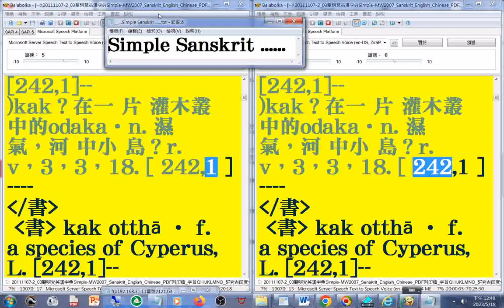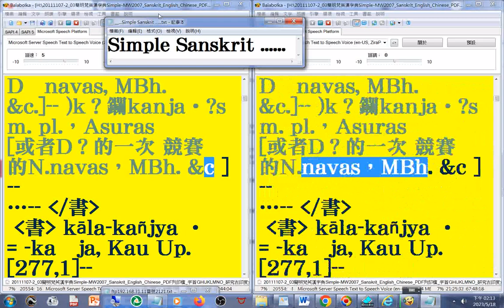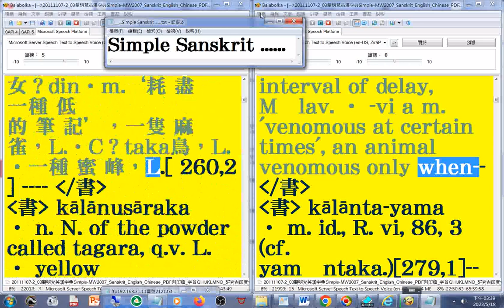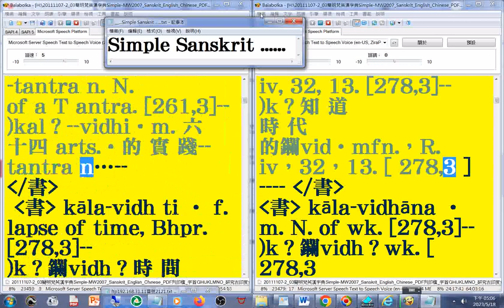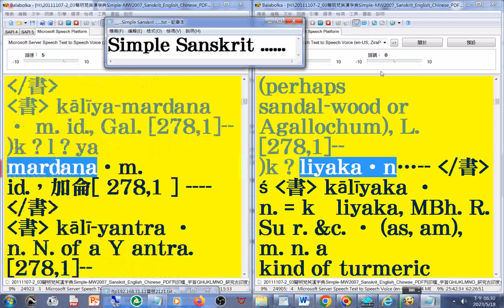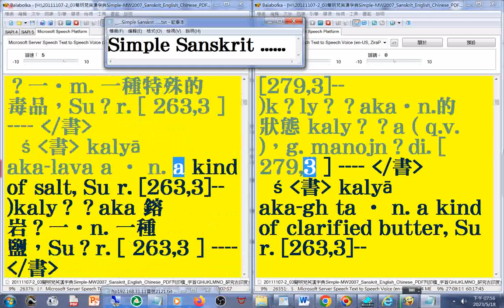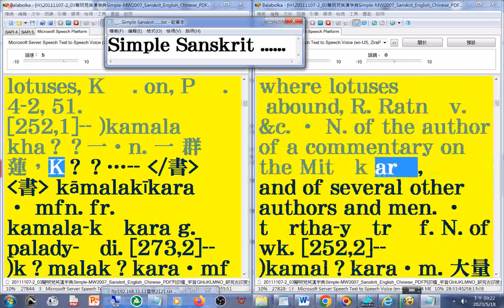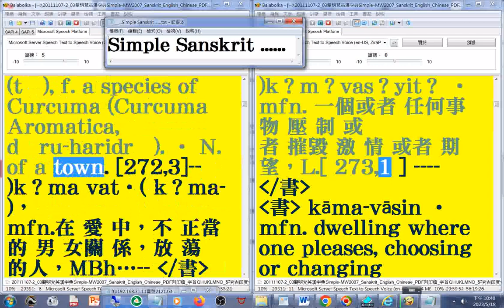有聲書 52(50...53)美語發音 (轉寫符號字朗讀時會消失)20111107-2簡明梵英漢字典p.499...705a字首GHIJKLMNO(ja03...ka01)...Sanskrit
_Simple-MW2007_Sanskrit_English_Chinese__part